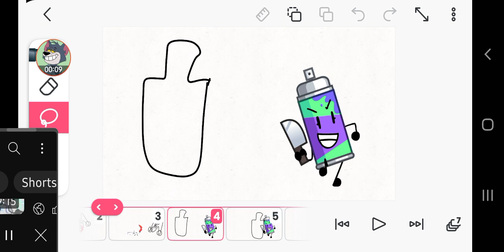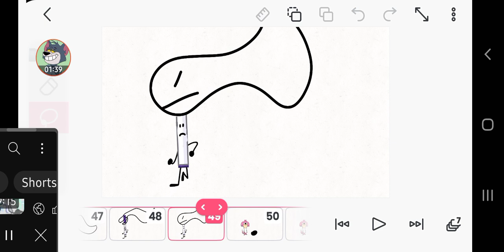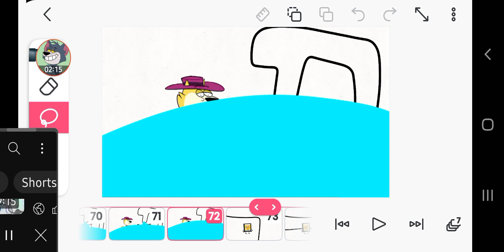cargarse el mundo with characters